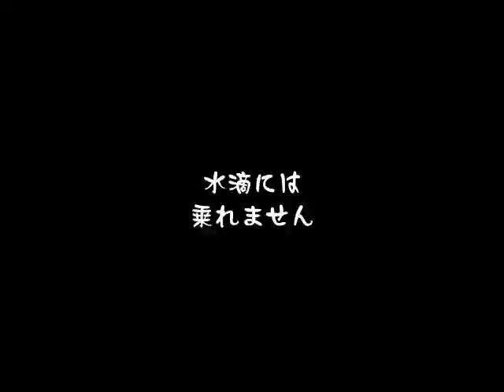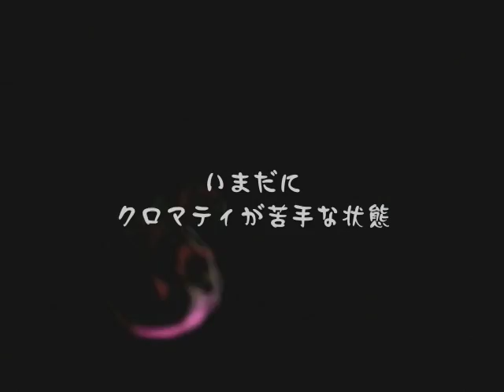ビューティフルジョー 初見でADULTSの旅 第5話 Scene.3【実況】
先に進めねぇー！！